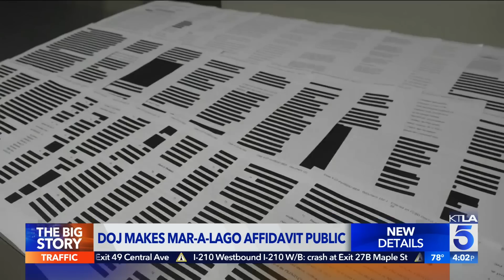Trump, Biden react to affidavit for Mar-a-Lago search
A heavily redacted version of the affidavit that convinced a federal judge to approve a warrant to search former President Trump’s Florida home was released on Friday.

Lauren Lyster reports for the KTLA 5 News at 4 on Aug. 26, 2022.